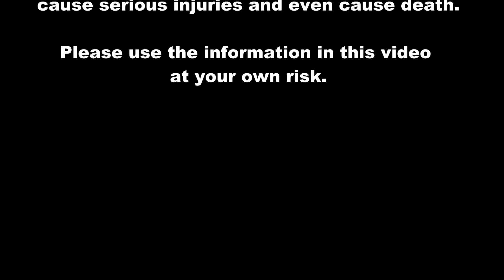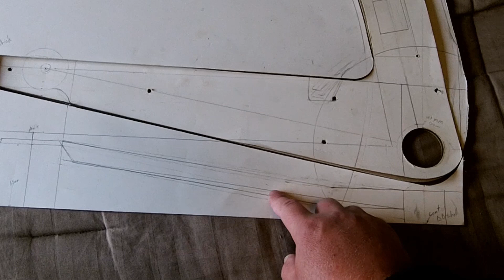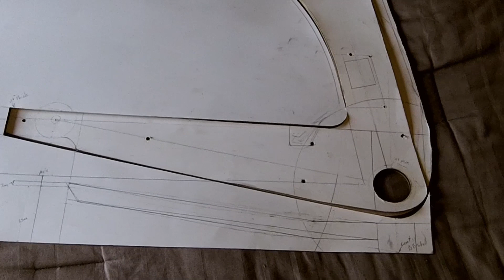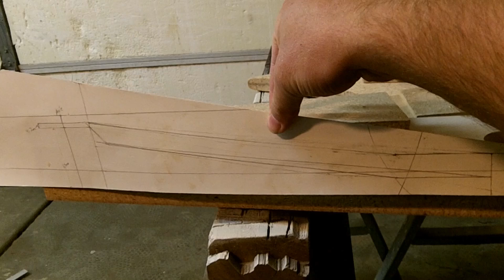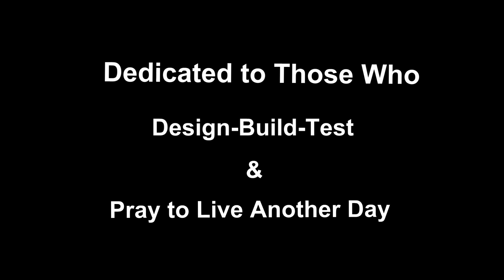Z Frame Bike: Video 2 of 13- Building the Chainstays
This is a tutorial on how I built a carbon fiber bike. The bike is a Z frame made for TT and triathlons.

This is Video 2 of 13: Building the Chain-Stays